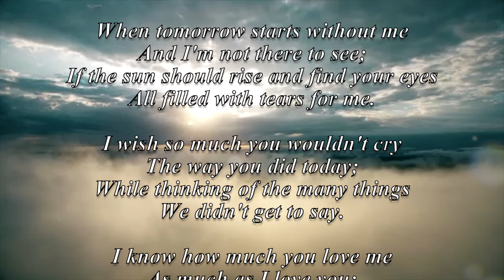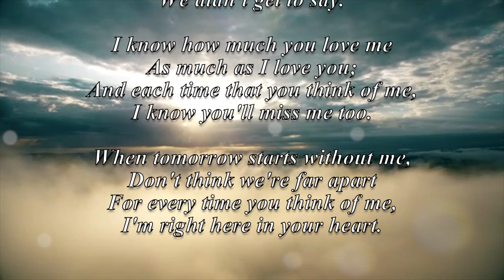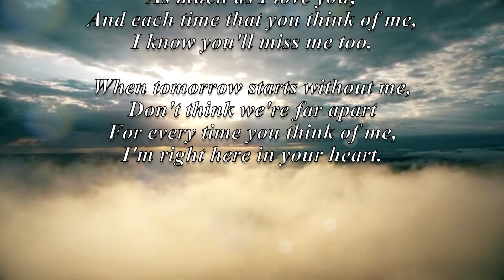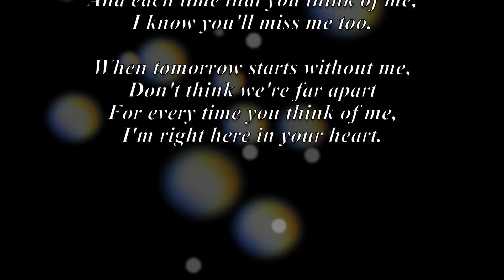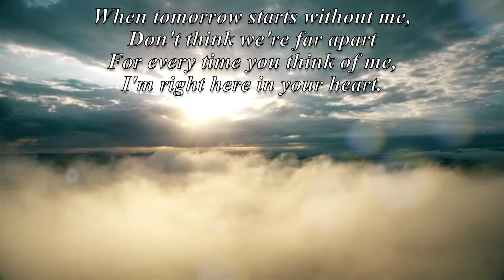Bubba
A collage I threw together for Bubba.